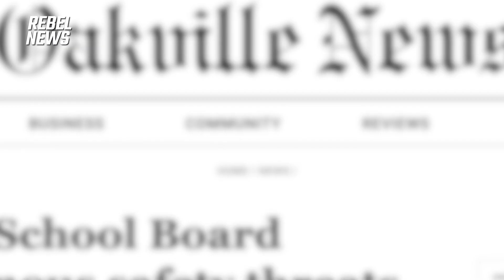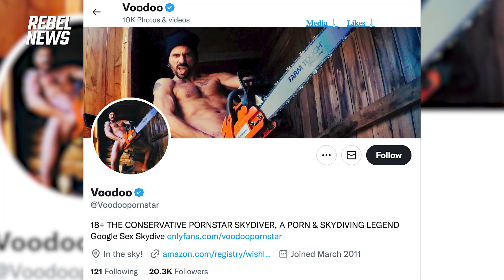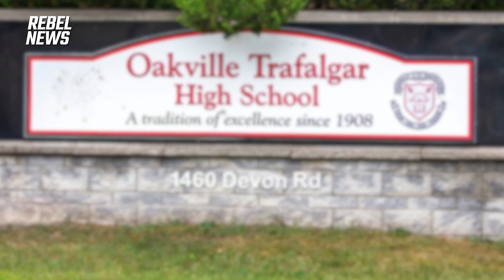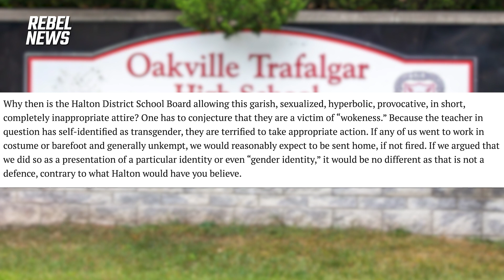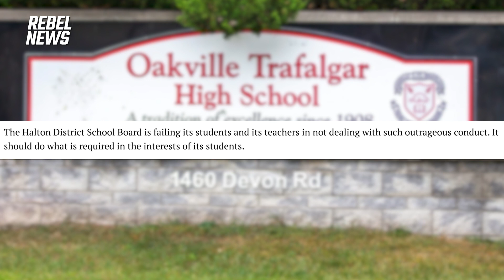Kayla 'Busty' Lemieux continues to violate every workshop etiquette rule in the book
Guest host David Menzies provides an update on the bizarre story of Kayla Lemieux, a transgender shop teacher who has been making headlines for wearing massive fake breasts while teaching students.